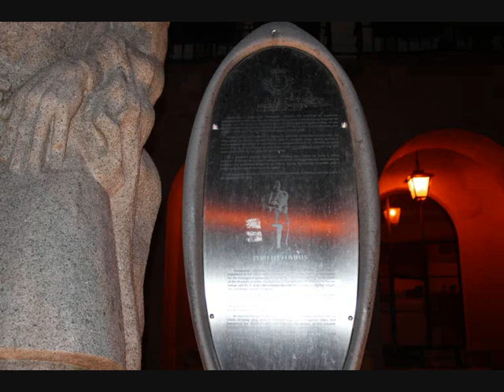CMN PASSEIO SERRA DA ESTRELA 11 E 12 MAIO 2013